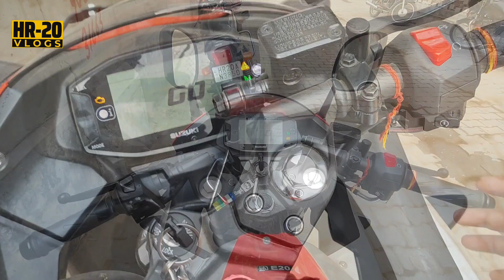Gixxer Sf First Washing Vlog ( HR 20 VLOGS) THUNDER SHINE HISAR, TOSHAM ROAD.